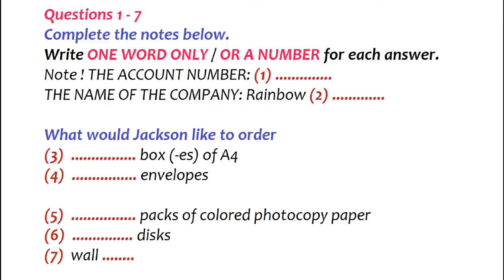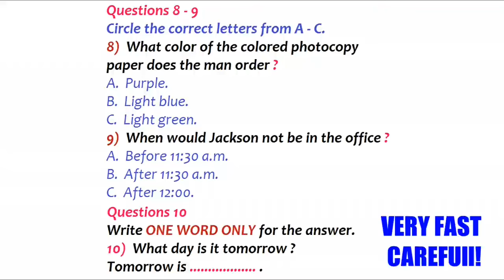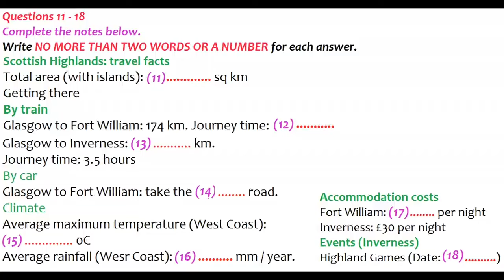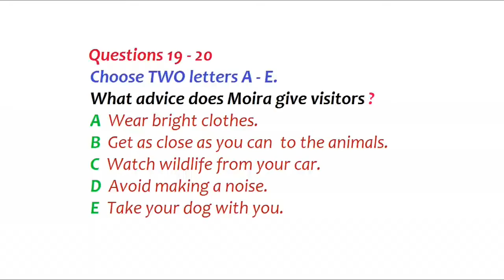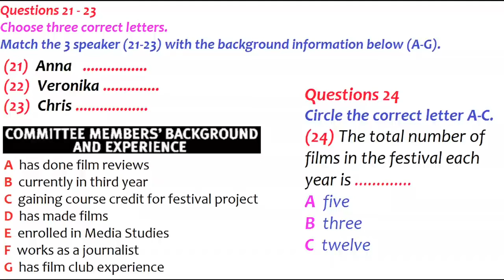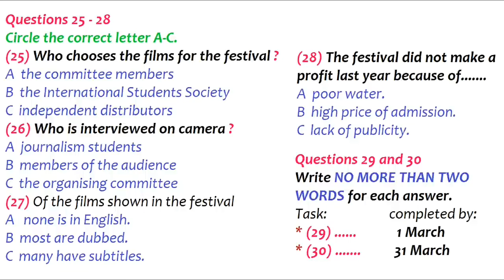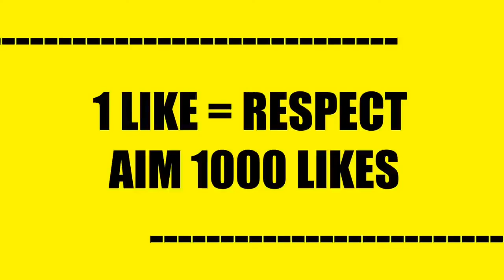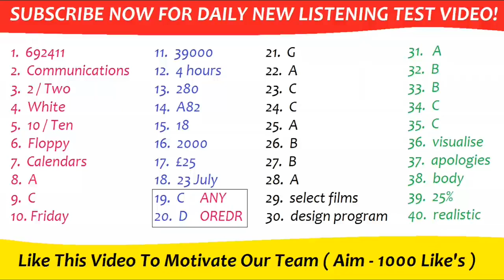IELTS Listening Practice Test with Answers- Free daily latest listening practice test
You can practice listening, reading, speaking and writing on our channel.